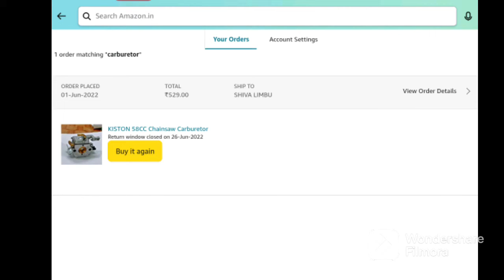58CC Chainsaw Carburetor Replace Spare Part 👍 | Price ₹430 | लोकल ब्रांड Chainsaw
58 CC CHAINSAW CARBURETOR | Spare Parts | LOCAL BRAND CHAIN SAW! PARTS | UNPACKING

Most of the case local chainsaw damaged its carburetor... So need replacement 👍

58CC Chainsaw Carburetor Replace Spare Part 👍 | Price ₹430 | लोकल ब्रांड Chainsaw

KISTON 58 CC CHAINSAW CARBURETOR

Local brand chainsaw compatible

CHAIN SAW REPAIR PARTS DUE TO CARBURETOR FAILURE.

IF CHAINSAW DIDN'T START REPLACEMENT NEEDED.

I adjust many time didn't work so I replaced it and it works properly.

Queries ___________

58 CC CHAINSAW CARBURETOR SPARE PARTS
CARBORATOR FOR CHAIN SAW 58 CC
chainsaw carburetor
chainsaw repair
chainsaw machine repair
chainsaw won't start
chainsaw wont start
repair chainsaw
chainsaw does not start
chainsaw carburetor adjustment
chainsaw troubleshooting
KISTON 58CC Chainsaw Carburetor
Amazon.in shopping online
amazon
amazon shopping
online shopping
Chain saw spare parts amazon.in india